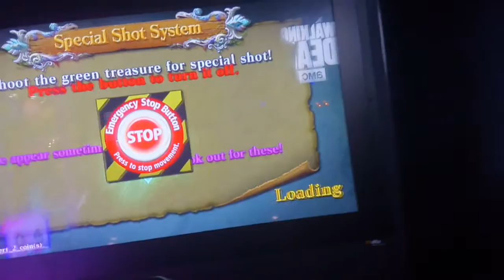Japan arcade game longplay [002] Deadstorm pirates part 2